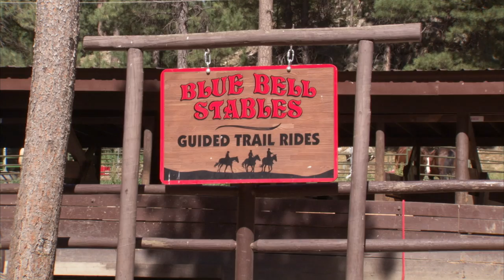Custer State Park in 2015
Big changes are coming to Custer State Park.  Take a look at what is going on!